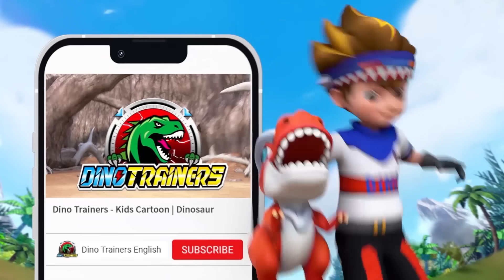🦖DinoTrainers | Best Dino Training w/ Carol & Triceratops, Pachycephalosaurus, Parasaurolophus |Kids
🦖 Chapters 🦖
0:00 - Carol & Triceratops
10:09 - Carol & Pachycephalosaurus
20:07 - Carol & Parasaurolophus